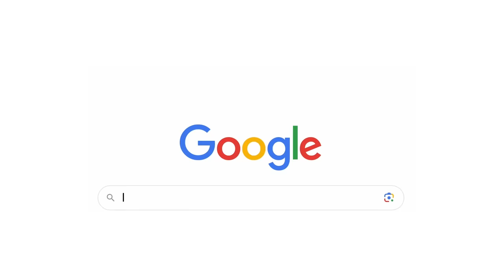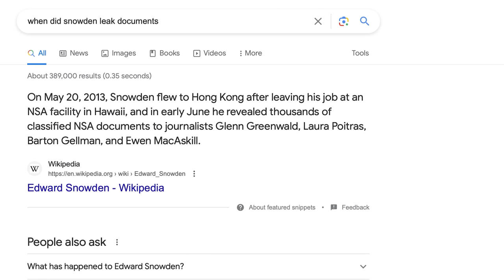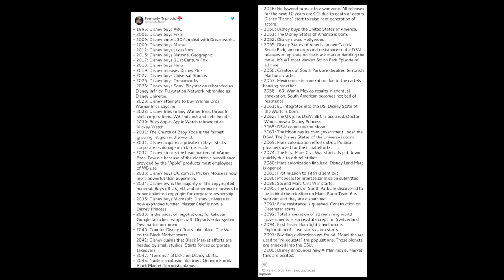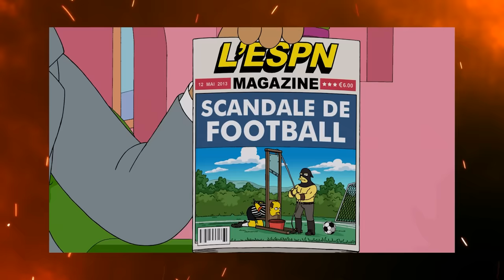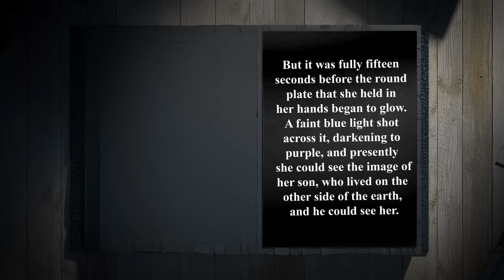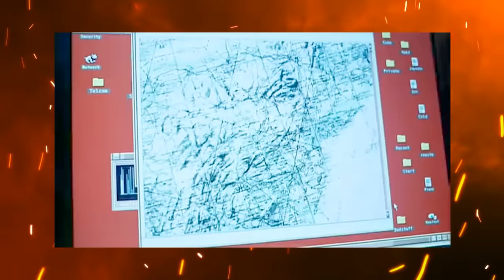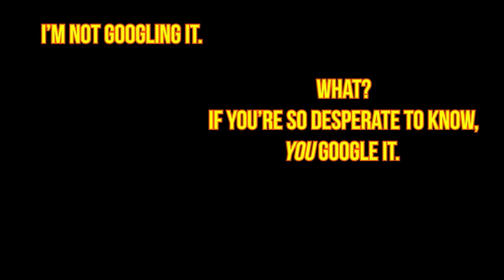Crazy Historical Events that were Predicted by Fiction